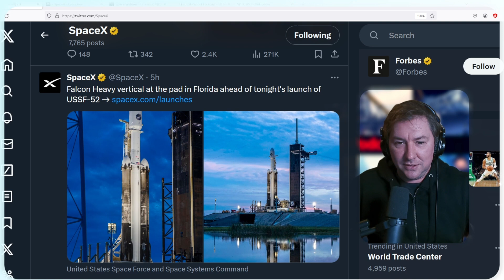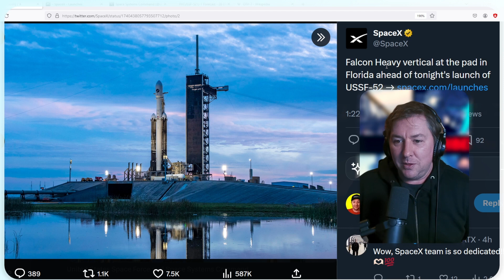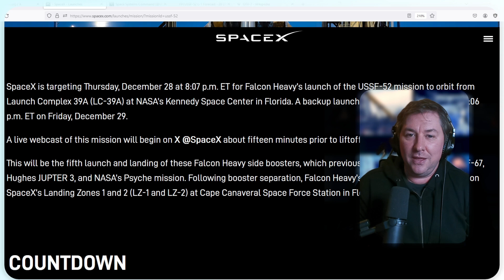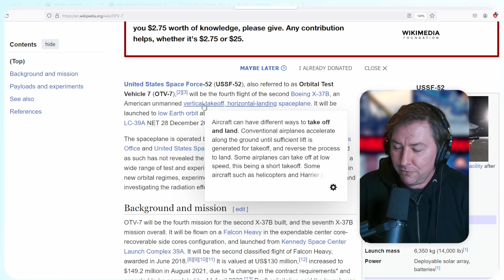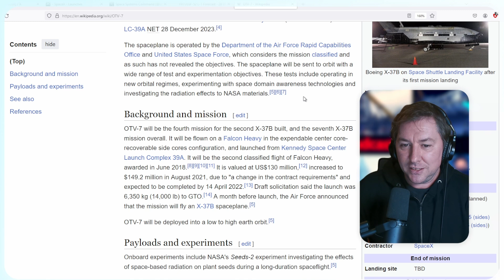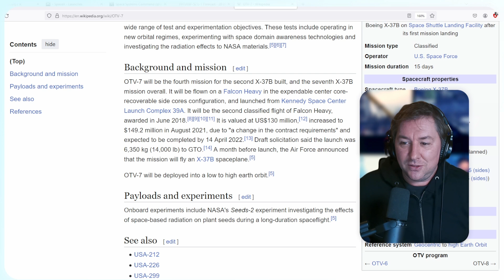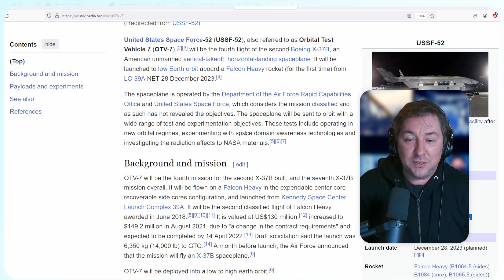SpaceX Launching Super Secret Space Plane on Falcon Heavy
SpaceX plans to launch a U.S. military spaceplane from Florida on Thursday night, marking one of the final launches of the year.
A Falcon Heavy rocket is scheduled to launch the U.S. Air Force and Space Force X-37B Orbital Test Vehicle from Kennedy Space Center's launchpad 39A. The launch window opens at 8:07 p.m. EST.